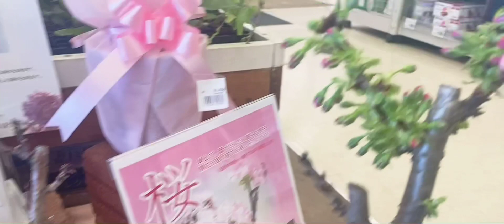BEAUTIFUL FLOWERS 🌸 IN Japan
Spring time in Japan beautiful Cherry blossoms IS Near and new beautiful tulips 🌷 is on the way to bloom .Just drop in my Favorite mall To Buy Flower’s For my brother I saw a different kind of beautiful flowers 🌸 I decided to Share I buy also one I choose cutey flowers 🌸 of Sakura maybe next weekend  cherry  blossom will bloom in Japan 🇯🇵